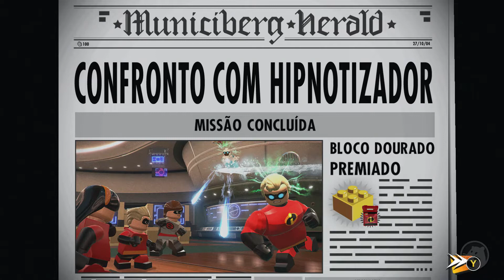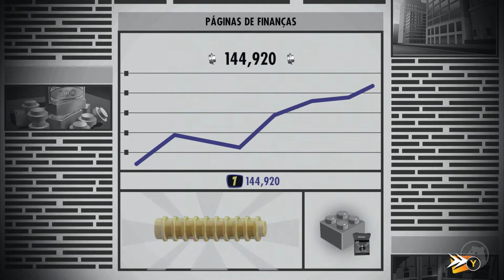LEGO OS INCRÍVEIS (PS4/XBOX ONE/SWITCH/PC) #10 - O final do filme Os Incríveis 2! (Dublado em PT-BR)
Gameplay/Série do jogo "LEGO The Incredibles", ou "LEGO Os Incríveis". Game baseado nos filmes da Disney/Pixar. Jogo disponível para PS4, Nintendo Switch, Xbox One e PC. Com tradução e dublado em português (PT-BR).

Membros atuais do canal:
Raisa Mendis
Eriksgameplay

legoosincriveis